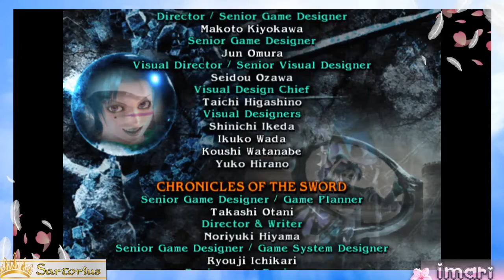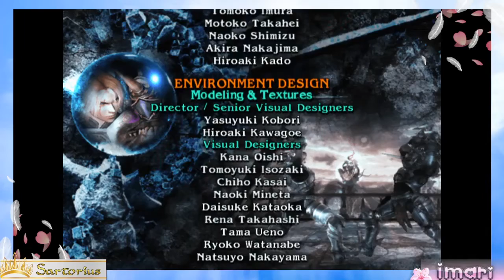Soul Calibur Throwback - Soul Calibur III